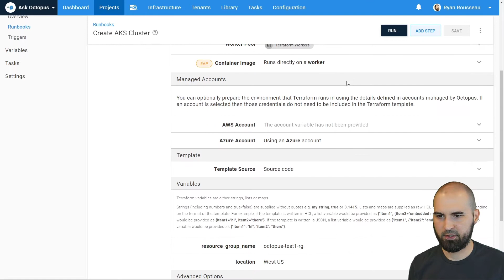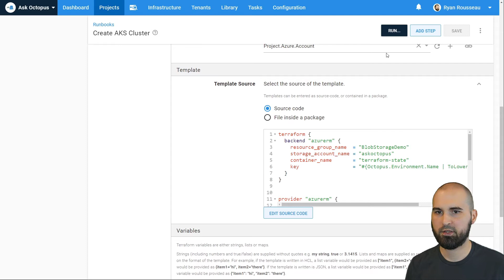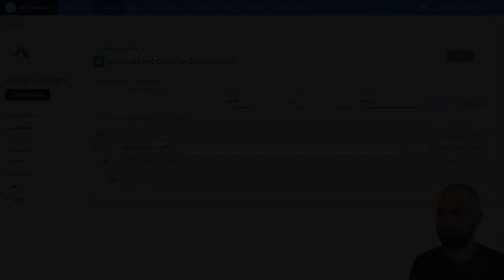Ask Octopus - How can I store Terraform state in Azure?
Do you need to store the state of your Terraform deployments so that you can do incremental updates or destroy the resources later? Find out what to add to your Terraform script to save the state to Azure Blob Storage when calling it from Octopus in this Ask Octopus.

Do you have a question about how to use Octopus? You might even see it in a future episode.